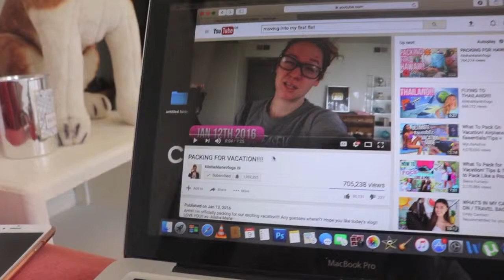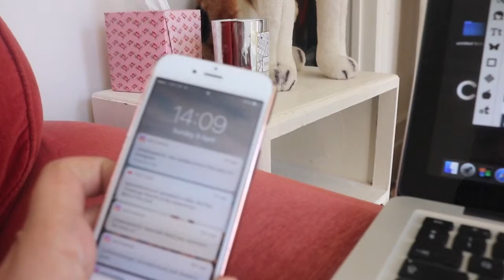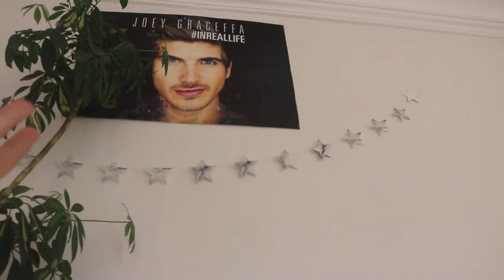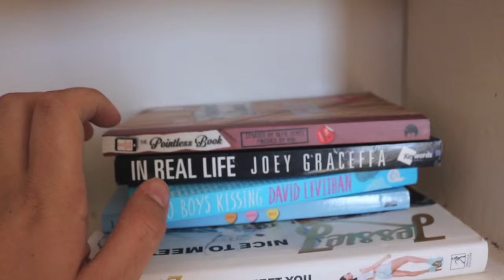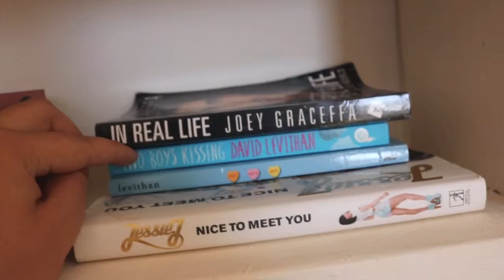I Almost Died & Wasp Attack (Vlog) | Luka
Hey guys, sorry for not uploading in about 7-8 days. Just never got a chance. Anyway, I really hope you enjoyed this vlog. I am going to hope fully get a blogging camera because I do enjoy vlogging a lot.

Technical:
Camera: Canon 750D
Lens: Canon 18-55mm
Editing: iMovie